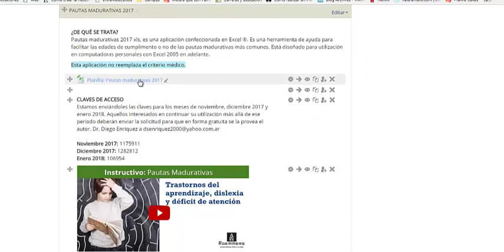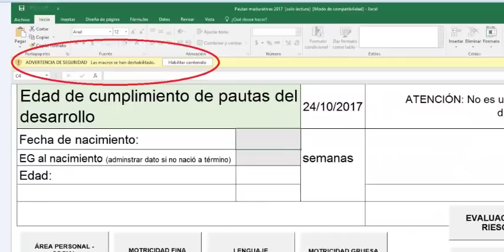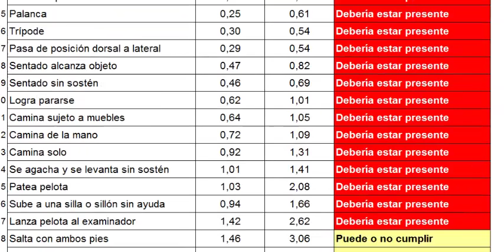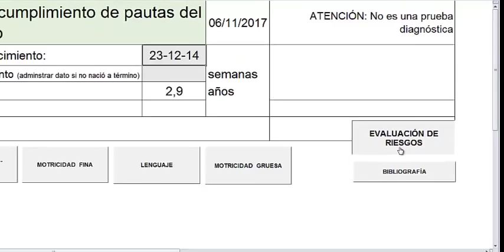Instructivo Pautas Madurativas. Dr. Diego Enriquez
Instructivo de uso.
Pautas Madurativas. Dr. Diego Enriquez